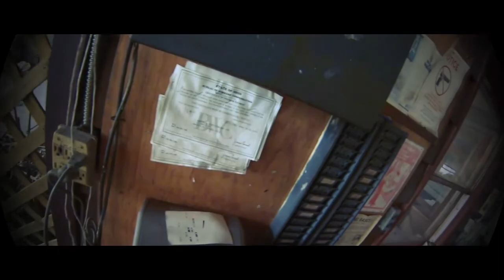Exploring Merkel's Greenhouse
Exploring Merkel's greenhouse rain and shine. The overgrowth builds throughout the summer and this space becomes a beautiful green dream world.